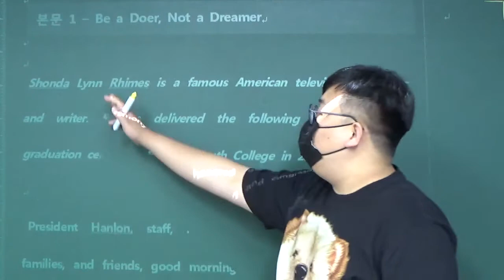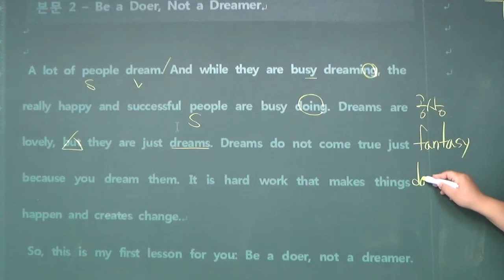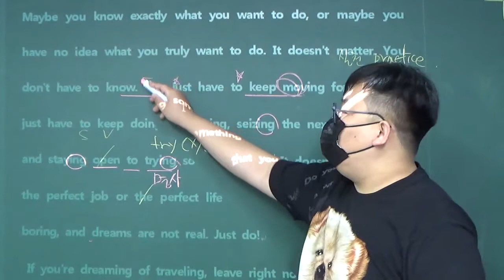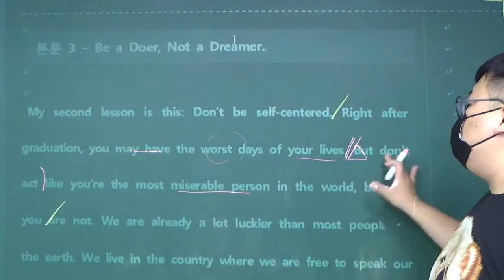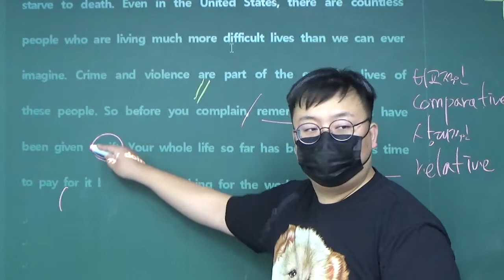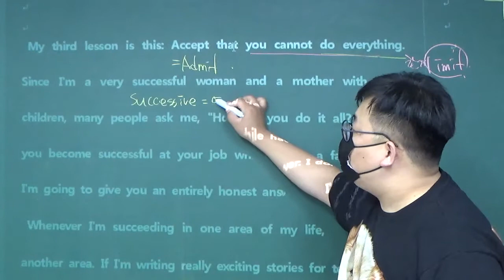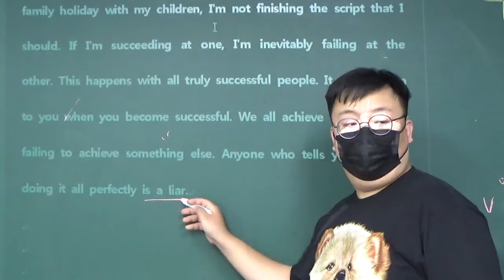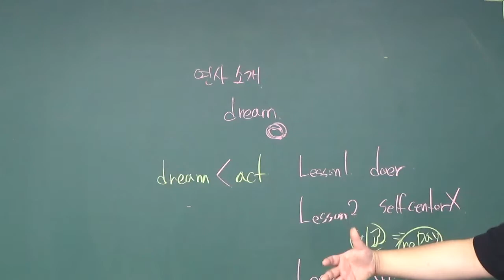영어 YBM한 1과